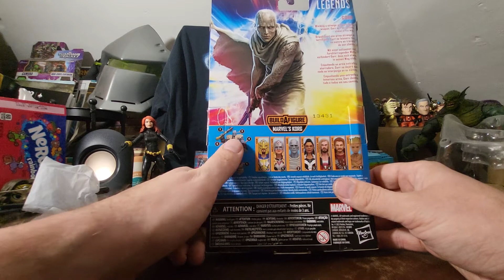sound blaster78's toy hunt! marvel legends thor love and thunder wave! Ashoka tano Mandalorian!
My latest toy finds at Walmart!